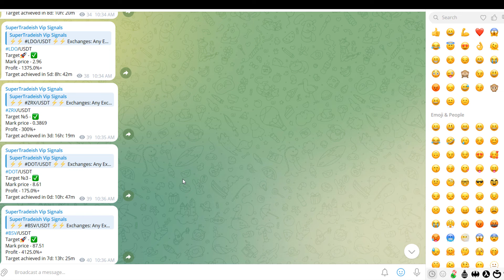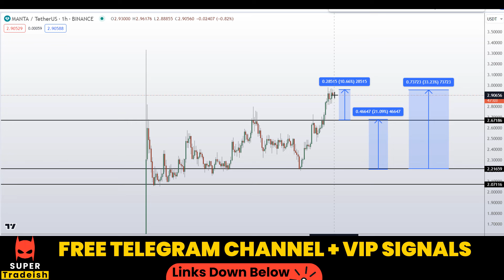Manta Network Coin Price Prediction (100X Potential?)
This video is about Manta Network Coin Price Prediction

💰⚡ MEXC EXCHANGE (NO KYC)  $1000 DEPOSIT BONUS IF YOU MAKE ACCOUNT VIA MY LINK AND TRADE